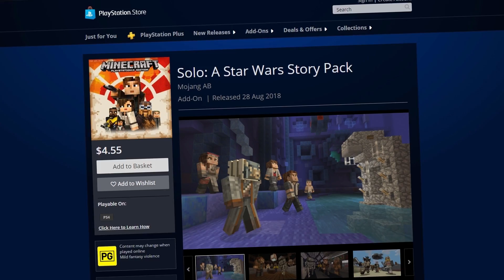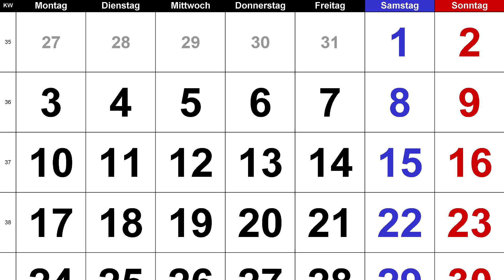Aquatic Update: KOMMT es jetzt ENDLICH?! - Minecraft Konsolen News [#166]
↪ Minecraft Konsole ~ PS3/PS4/PSVita/Xbox360/WiiU

Kommt das Update jetzt endlich auf die restlichen Konsolen Versionen? Wenn ja, wann genau? Erfahrt das und mehr in der heutigen News Folge, viel Spaß!

🕹️ ALLE MEINE PSN ACCOUNT'S:

• OldGenGGDE (PS3)
• NextGenGGDE (PS4)

Aufgenommen (Gameplay) mit der AverMedia LGP2*: